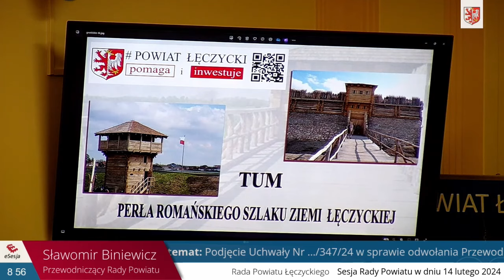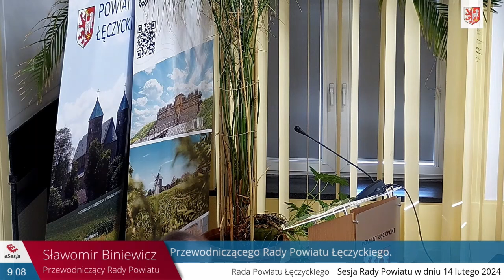Siedemdziesiąta Pierwsza Sesja Rady Powiatu Łęczyckiego (14.02.2024)